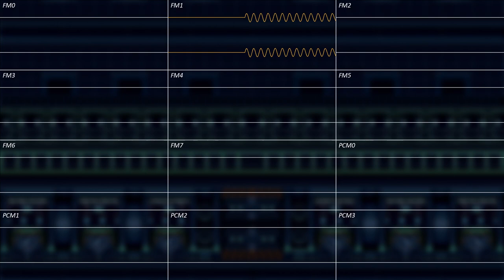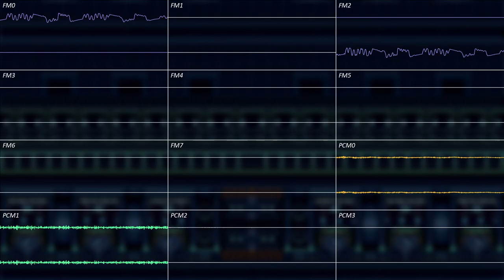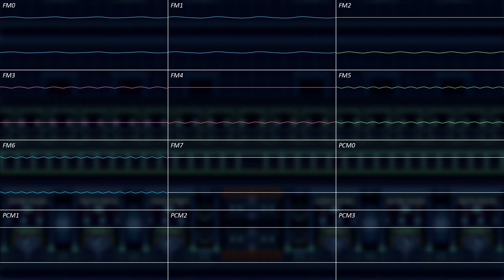Sonic 3 & Knuckles - Flying Battery | 16-Bit; YM2151 + PCM Remix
I'm back.

This is hopefully better than the version I made like 2 years back.

(I post downloads for my projects there sometimes)

Made with Furnace
(I'm too lazy to find the link just google it)

Sonic The Hedgehog 3 and Knuckles Flying Battery Zone Act 1 Act 2 Sega Genesis

Video #113

Chapters:
0:00 - Intro
0:23 - Flying Battery Zone Act 1
2:09 - Bass Break
2:25 - Flying Battery Zone Act 2
4:09 - Outro